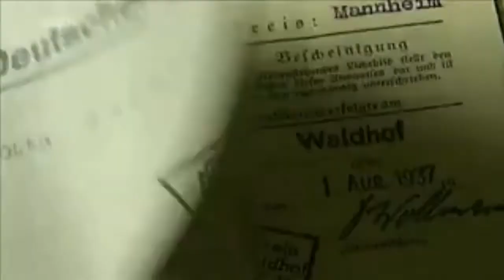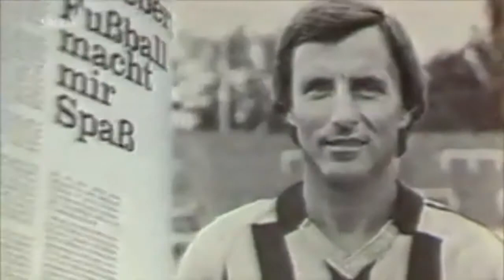Waldhof Mannheim 💙🖤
Kurzer Beitrag vom SWR Fernsehen